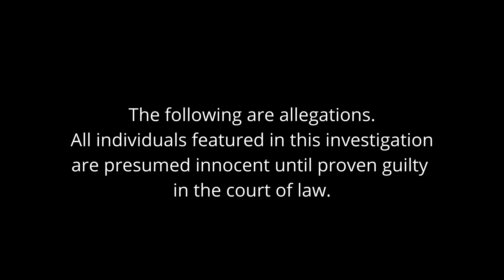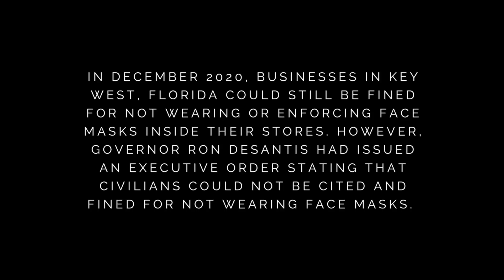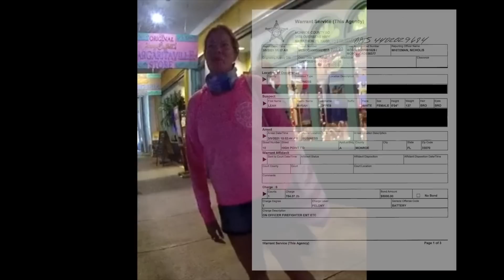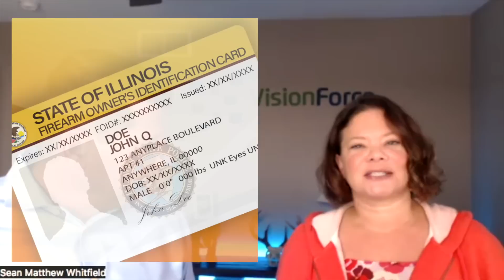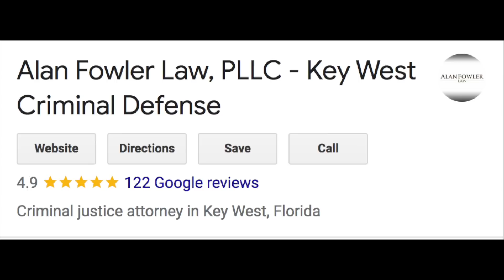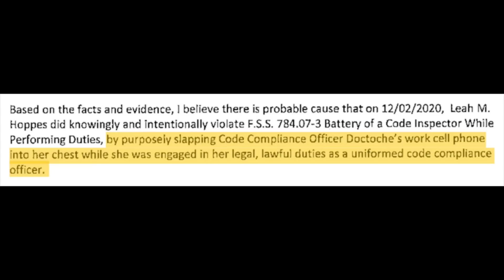Florida Cops Bully Married Couple On Vacation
This video is about Florida Cops Bully Married Couple On Vacation

WALL OF SHAME: Florida Officer William N. Howell & Officer Jorge Mayorga Lopez of the Key West Police Department & Code Compliance Officer Sophia Doctoche of the City of Key West

All social media - @asddocs

If you want to donate to me directly, I appreciate you. Anything helps.